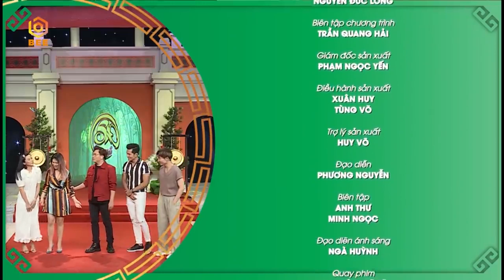Nam Em khẳng định rất rành về cao dao - tục ngữ nhưng lại thua ĐAU ĐỚN trước Bảo Kun 😭